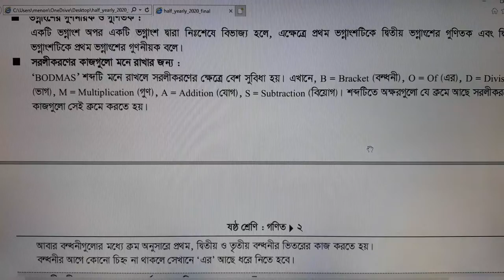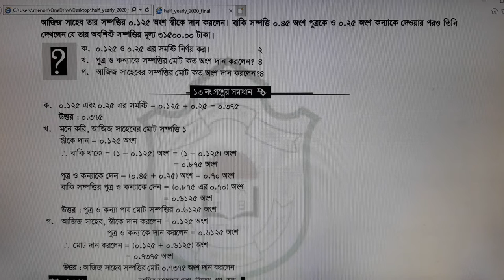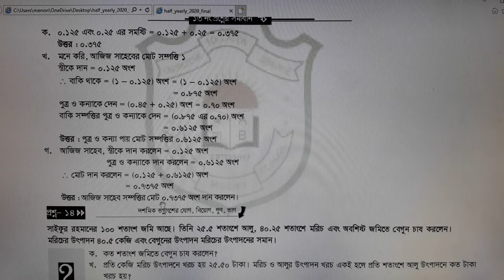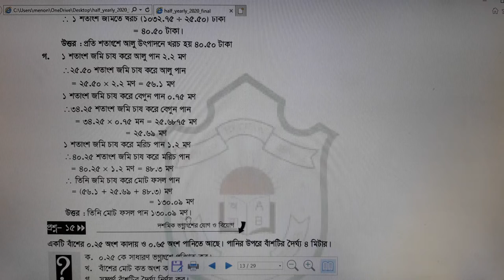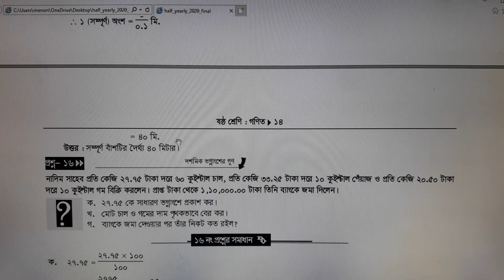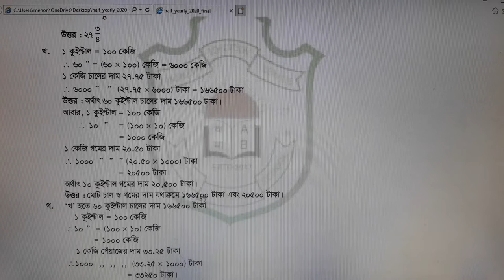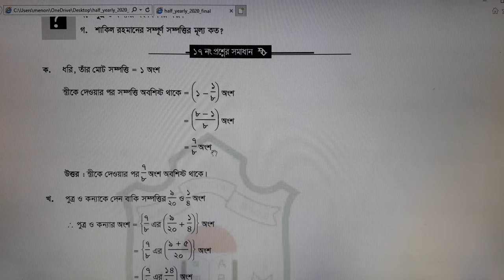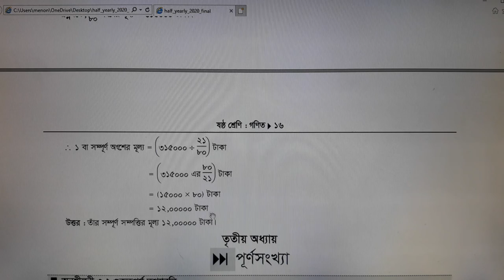৬ষ্ঠ শ্রেণি, গণিত, প্রথম আধ্যায় ১.৬। সৃজনশীল অনুশীলনী।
৬ষ্ঠ শ্রেণি, গণিত, প্রথম আধ্যায় ১.৬। সৃজনশীল অনুশীলনী। মেনন আহমেদ, সহকারী শিক্ষক, নভেশন মডেল স্কুল।